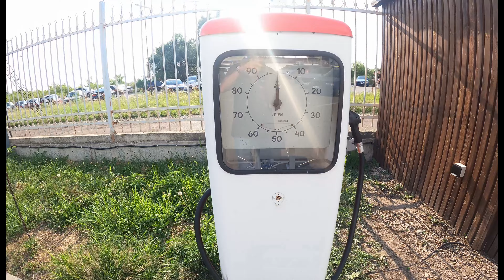BMW Car Meet Show/Drift Competition/Wave 2021 BMW Classic/Moldova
Before you press play make sure to change the best Quality on settings button on this video. Enjoy!
In this video you can watch the BMW car meet and contest:
''Wave 2021 BMW Classic'' coordinated by: BMW Club Moldova, BMW Classic Moldova and Detuned Family.
It took place at Megapolis Mall- Chisinau on 31 July 2021
I tried to keep the footage as raw as possible for the best experience!

Thanks to:  @GoPro/ @gopro